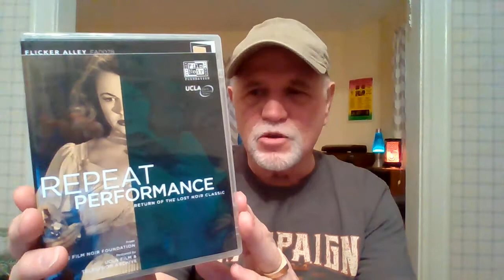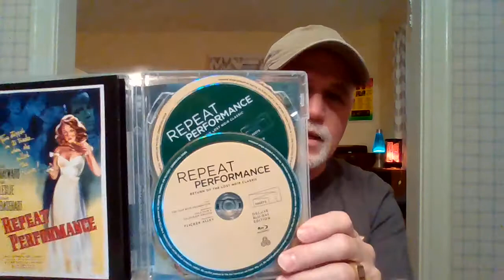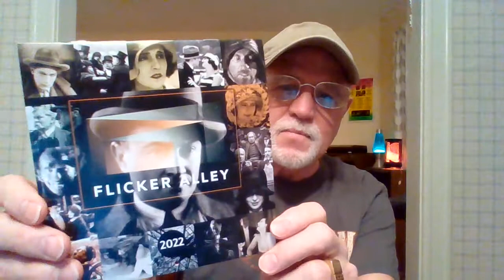NEW ON BLU-RAY: REPEAT PERFORMANCE (1947)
Above is a link to Roger Kirby's excellent video commentary on REPEAT PERFORMANCE.